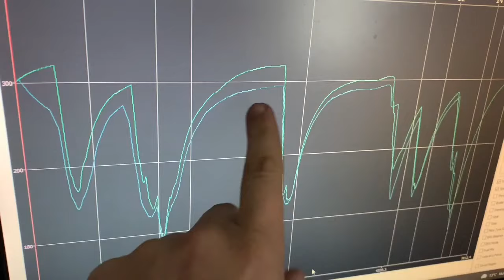Prime League F1 2021 #10 Gran Premio di Emilia Romagna 14.01.22